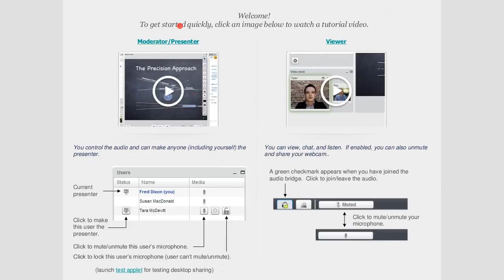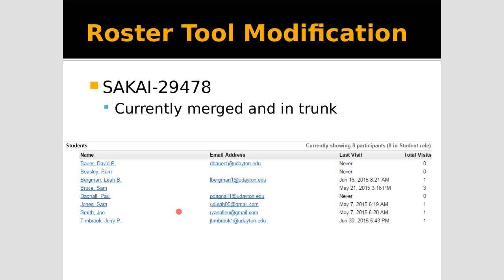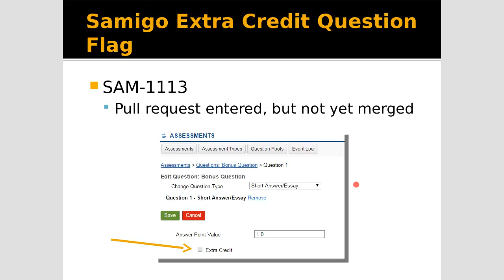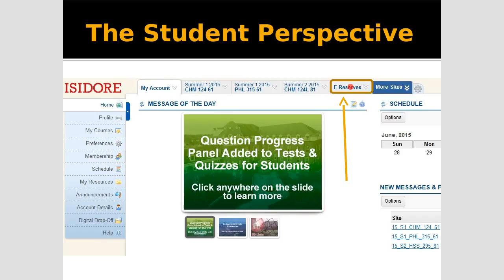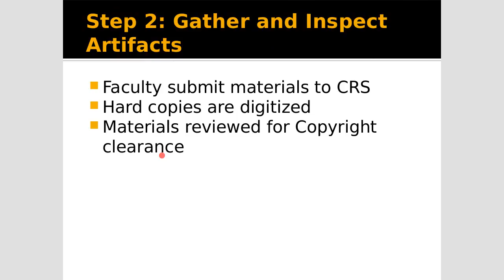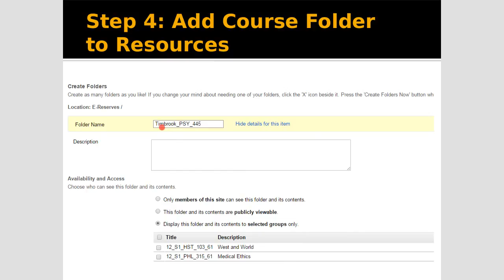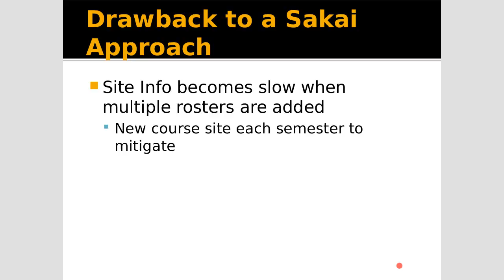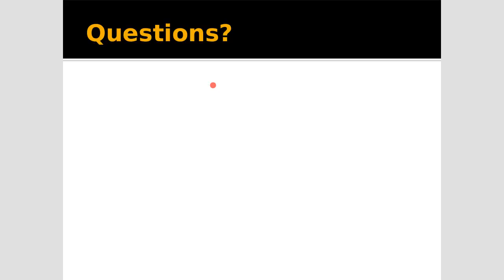E-reserves presentation - Apereo Teaching and Learning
Teaching and Learning meeting, highlighting Library E-reserves at University of Dayton.  July 1, 2015 meeting.